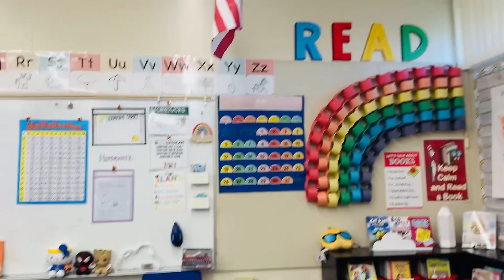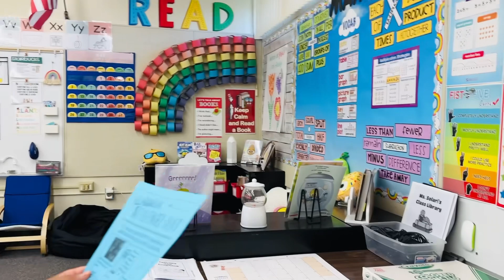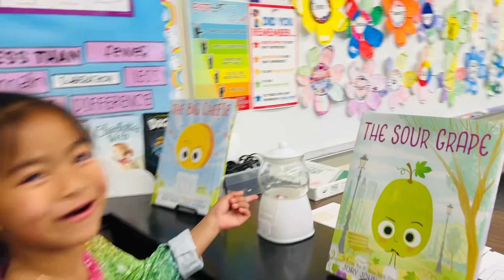Rithya’s open house at his school 05/09/2024🏫🗽🇺🇸